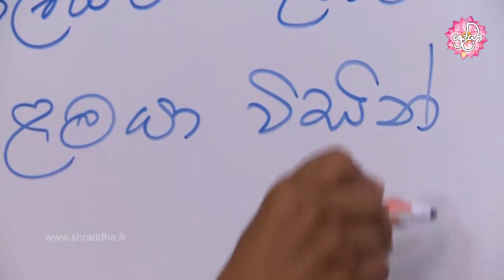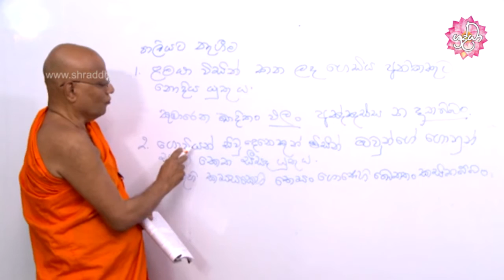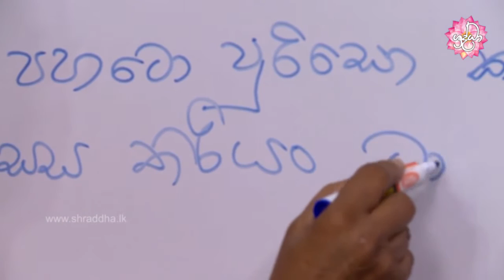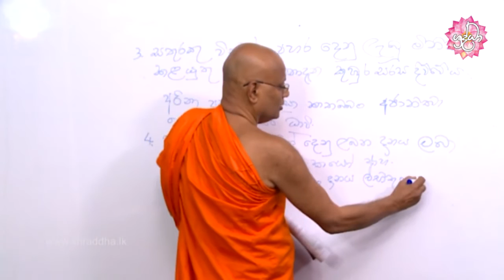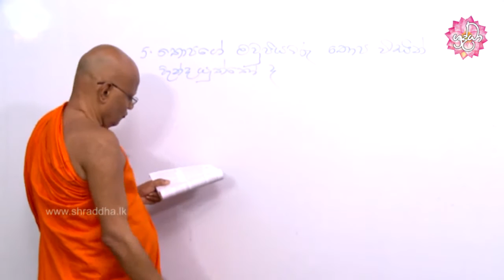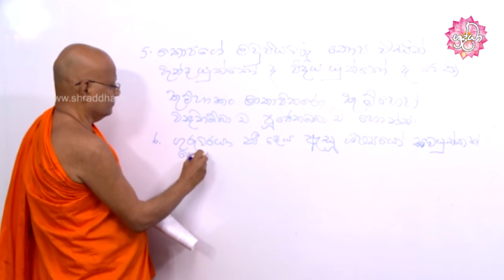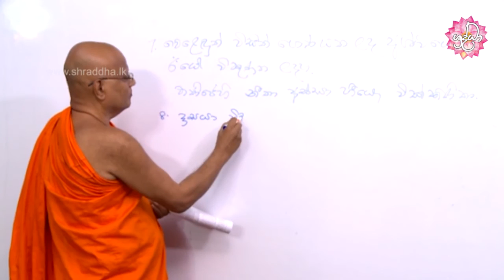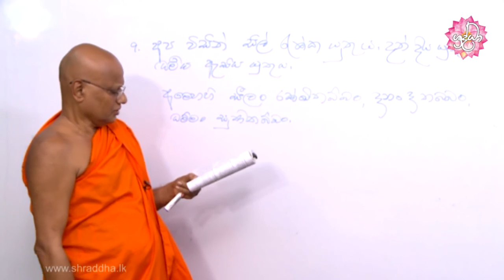Learning Pali language 146 | අපේ පාලි පන්තිය 146 | Shraddha TV